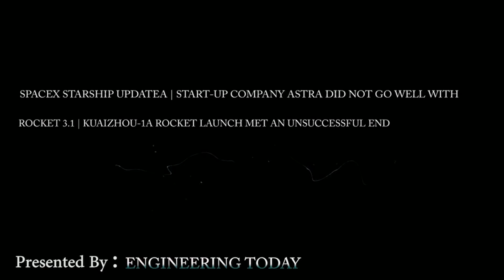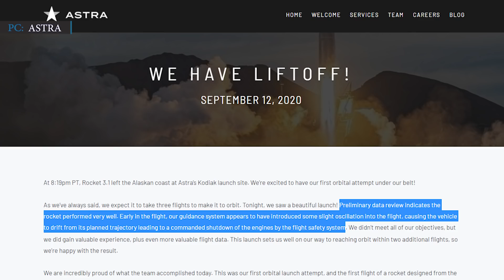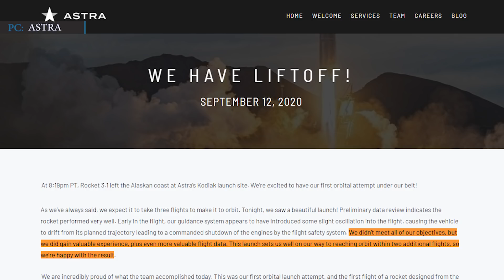SpaceX Starship SN8 towards ambitious Test Flight | Astra & China Rocket Launch Met Unsuccessful End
After some time of SpaceX’s SN6 hop test, the company has shared some details about its next prototype of their starship line-up. The CEO Elon Musk said that company’s new starship prototype SN8 is currently being developed at their Boca Chica facility in Texas. A few weeks ago, the company just completed a 150 meter (500 feet) hop test for its SN6 starship prototype. According to Musk, their new starship prototype model is targeted to be done its final production in about a week, he more added this time it will have “flaps & nosecone” and ultimately aims to reach a much higher altitude during the test.

HUGE THANK YOU TO THE NASASPACEFLIGHT and  C-BASS PRODUCTIONS
Thank you so much for documenting the future for us.